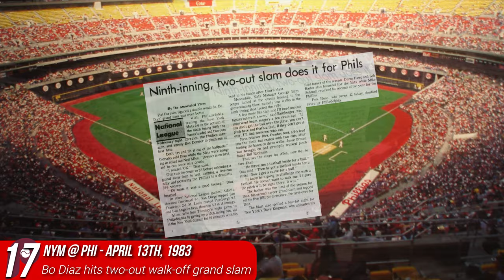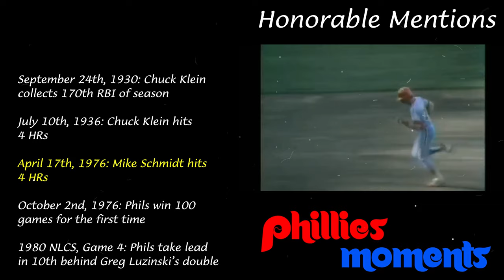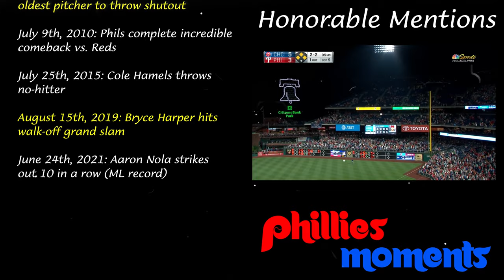The Greatest Moments in Philadelphia Phillies History (At Bat Ep. 28)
Details:

Video made with the purpose of education on the history of baseball.

Research done through Baseball-Reference and Wikipedia.